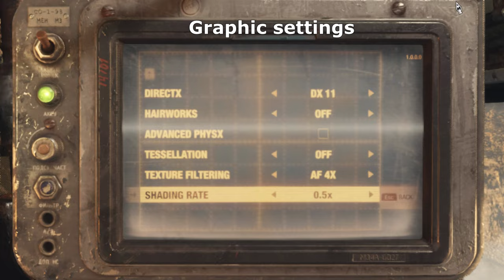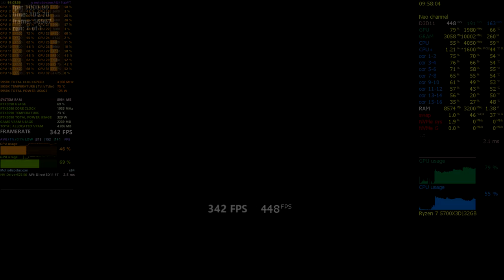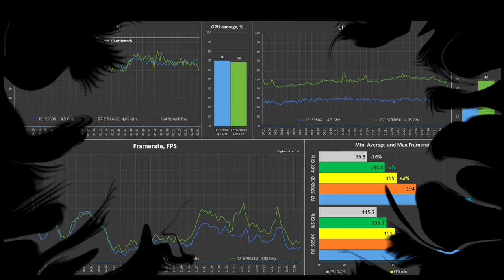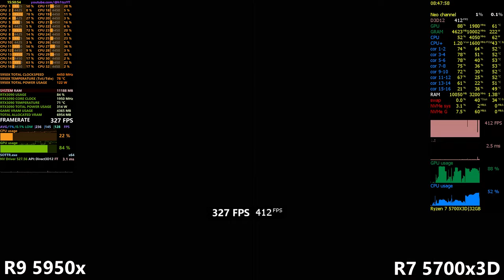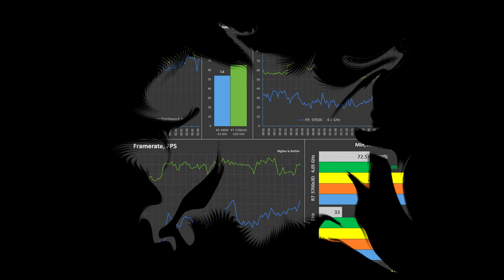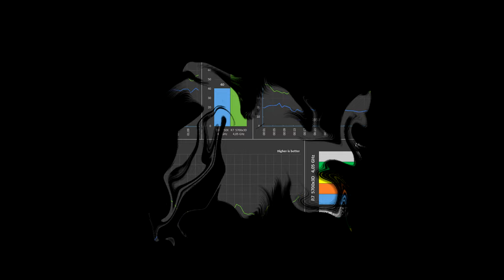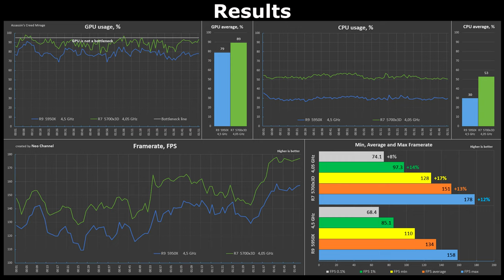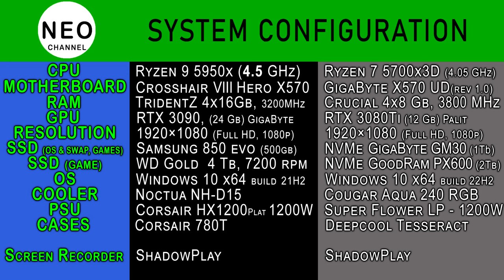Ryzen 9 5950x vs Ryzen 7 5700x3D Test in 13 Games or R7 5700x3D vs R9 5950x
CPU Benchmark AMD Ryzen 9 5950x vs Ryzen 7 5700x3D in 13 Games or R9 5950x vs R7 5700x3D. AMD Ryzen 9 5950x (16 Cores 32 Threads) 2020 vs AMD Ryzen 7 5700x3D (8 Cores 16 Threads) 2024.
Comparison of AMD CPU Zen 3 from 2020 andZen 3 3D V-cache from 2024. How much is the 16 core Ryzen 9 5950x behind or ahead of the 8 core Ryzen 7 5700x3D.
p.s. Detailed graphs with CPU benchmark results. One of the best on youtube.

Timecode:
00:00 Intro
00:20 Metro Exodus (2019)
02:40 Assassins Creed Origins (2017)
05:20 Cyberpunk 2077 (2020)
08:25 Far Cry 5 (2018)
09:55 Total war  Three Kingdoms (2019)
11:50 Watch Dogs Legion (2020)
14:00 Shadow of the Tomb Raider (2018)
17:25 Assassin's Creed Odyssey (2018)
19:05 Battlefield 5 (2019)
22:10 Red Dead Redemption 2 (2019)
25:00 Gears 5 (2019)
26:30 Borderlands 3 (2019)
28:45 Assassin's Creed Mirage (2023)
30:40 All benchmark results
31:15 System configuration + Benchmark

System configuration 1:
MOTHERBOARD: GigaByte X570 UD (rev 1.0)
RAM: DDR4 Crucial Ballistix Sport (4x8 Gb), 3800 MHz [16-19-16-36 CR1]  - Single Rank
GPU: GeForce RTX 3080 Ti 12Gb (GDDR-6x) Palit GamingPro
NVMe sys: GigaByte (GP-GM301TB-G) - 1 Tb [System, SWAP Game files]
NVMe G: GoodRam PX600 SSDPR-PX600-2K0-80 (2 Tb) Game files
Cooler: Cougar Aqua 240 RGB (rad 120x240 mm)
Power: Super Flower Leadex Platinum White - 1200W
Case: Deepcool Tesseract

System configuration 2:
CPU: AMD Ryzen 9 5950x (4.5 GHz)
MOTHERBOARD: ROG Crosshair VIII Hero X570 (WI-FI)
RAM: DDR4 G Skill TridentZ 4x16 Gb 3200 MHz (Dual Rank)
GPU: GeForce RTX 3090 24 GB (GDDR6X) GigaByte GAMING OC
SSD: SATA samsung 850 evo 500 Gb (Operation system)
HDD: SATA WD Gold WD4003FRYZ 4 TB (game files)
Cooler: Noctua NH-D15 chromax.black
Power: Corsair HX1200 Platinum 1200W
Case: Corsair 780T